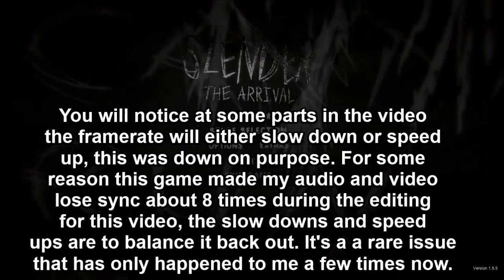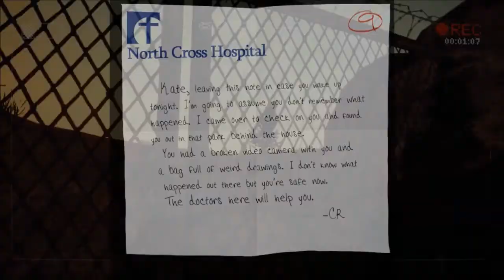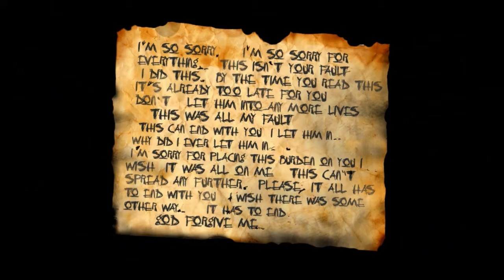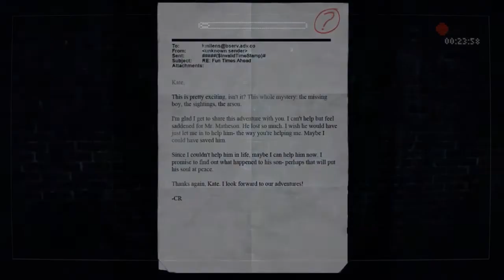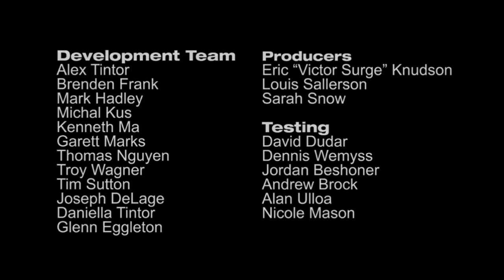2spooky4me - Slender: The Arrival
The first video in my new 2spooky4me series, it's off the a rough start with all of the technical difficulties lol. But it turned out alright, got some good scares out of me. Like I say in the video it would be great if you gave me suggestions on what to play, my library is dangerously low on scary games.